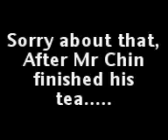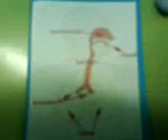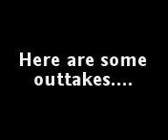Influenza by Mr Chin (gavin)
This is our biology project on influenza which we used in a science our lesson by rob dan and gav